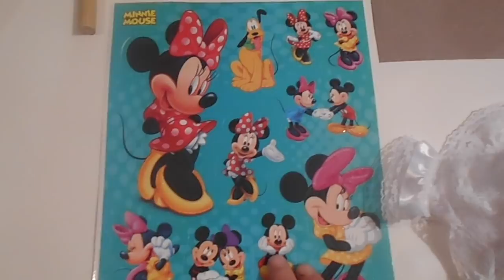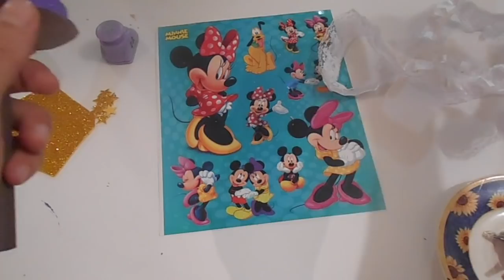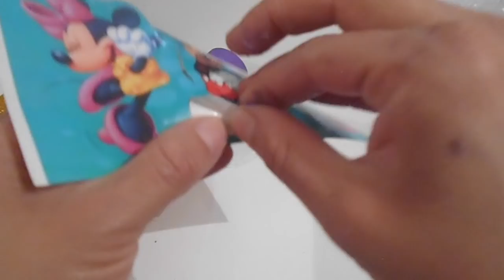MARACAS INFANTILES, FACIL DE HACER.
Cómo hacer unas maracas infantiles, para kinder o para diferentes ocasiones infantiles.